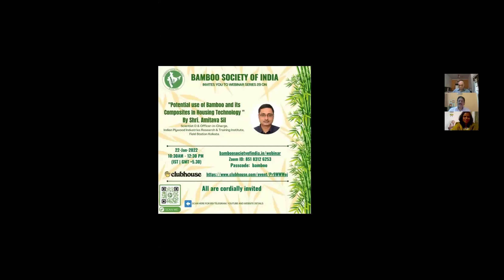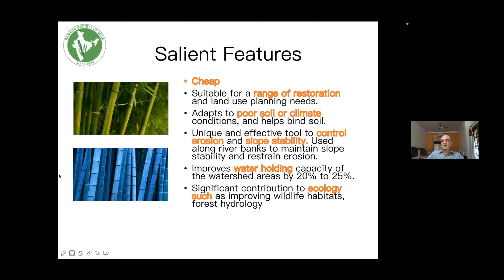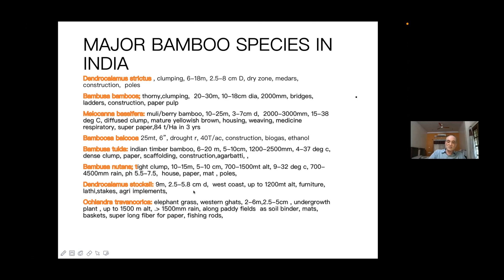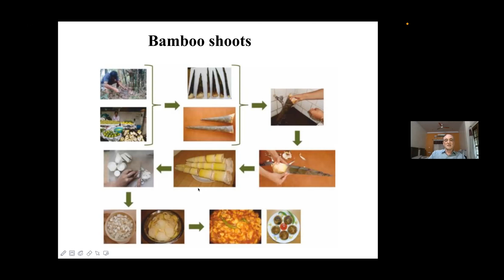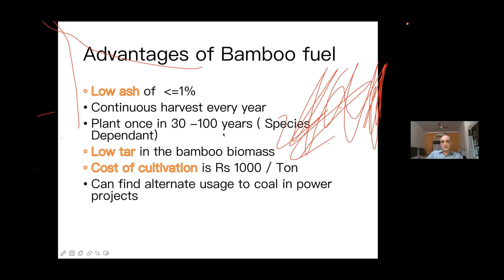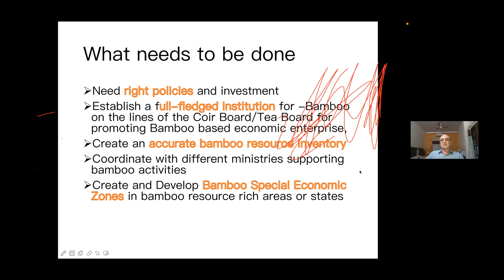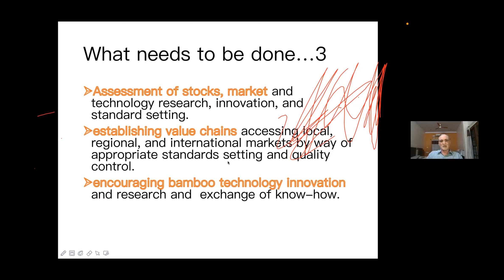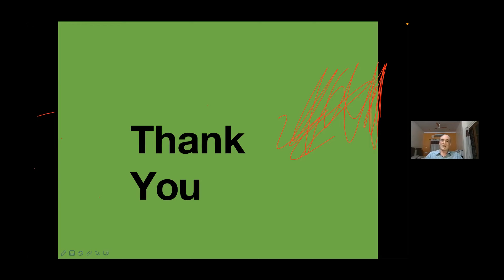220122 C4C Conversations 18 - Shri Punati Sridhar - Bamboo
The world of Bamboo is amazing, wide-ranging and with a lot of potential. We need to understand the various aspects of growing Bamboo and also all its uses, which are limitless. The scope is massive. Shri Punati Sridhar, IFS and Chairman, Bamboo Society of India takes us through this journey.